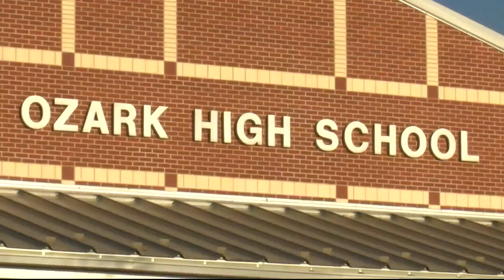Several Ozarks school districts report false threats following Nashville shooting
Several school districts in the area received false reports of active shooters Monday afternoon, including Springfield, Branson, Ozark and Carthage schools, according to Sgt. Mike McClure with Missouri State Highway Patrol Troop D.